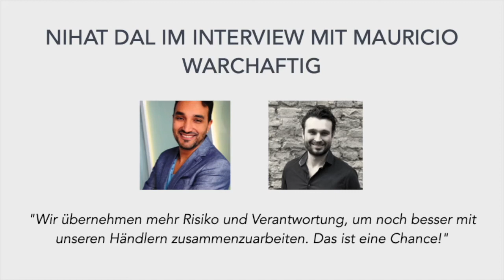Interview mit Nihat Dal - Vertriebsleiter des young Fashion Labels BROADWAY NYC FASHION aus Hamburg.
Nihat Dal berichtet exklusiv, im Rahmen der Industrie Initiative INSIGHT-FASHION, über die Zukunft der Kooperationsmodelle und einer klaren Haltung, "die Waren nicht über den Zaun zu werfen".